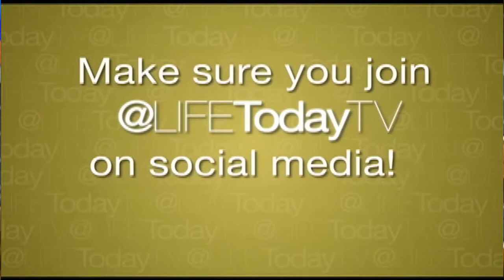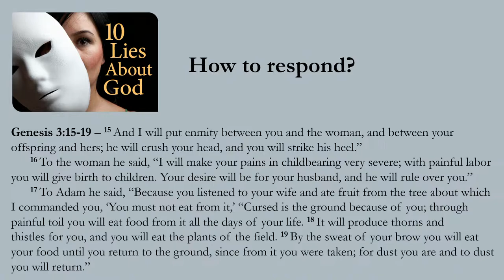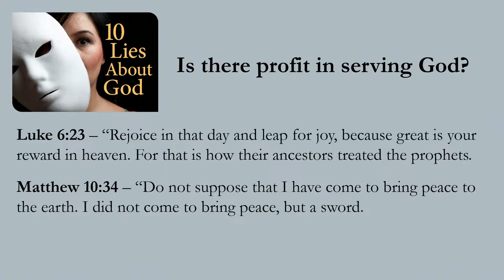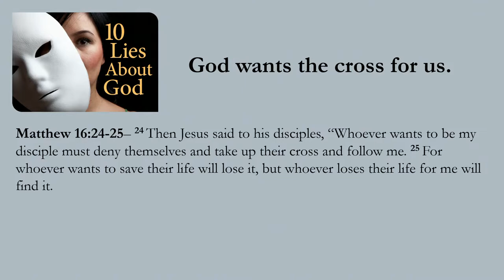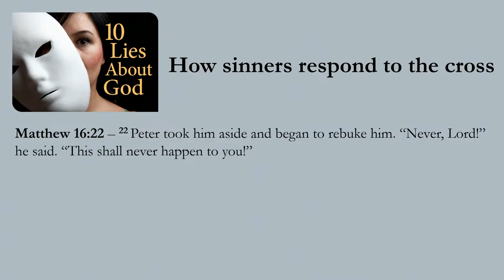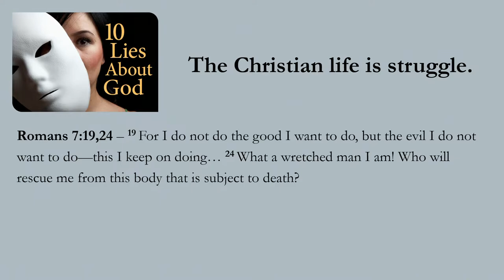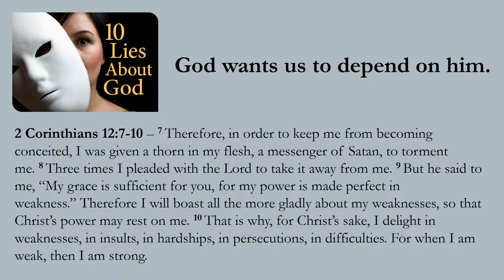Bible Study - Christ our Savior Lutheran -10 Lies About God--Lesson 1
For supporting content including the service folder or more information visit our

Permission to reprint, podcast, and / or stream the music in this service obtained from ONE LICENSE with license A-712940 and Christian Copyright Licensing International #314195/21179306.